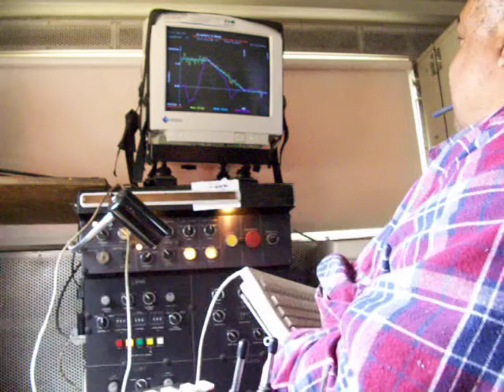Leroy In Plasser Roadmaster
This is a short video showing the inside of the surfacing equiptment on Metro North. The Plasser Roadmaster is operated by Mr. Leroy Prioleau.